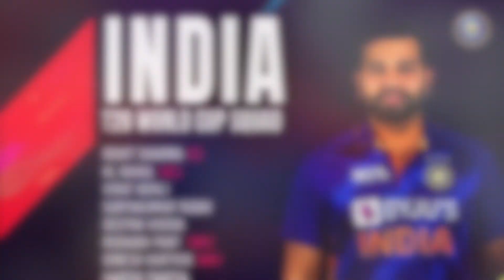Sanju Samson को ODI की कमान, Umran Malik की वापसी | All About Cricket | INDIA A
My Gears:
1. Mic
2. Mic For Voice Over
3. My Laptop
4. Windows Laptop
5. Tripod
6. Complete Light Setup
7. Mobile I use as a Camera